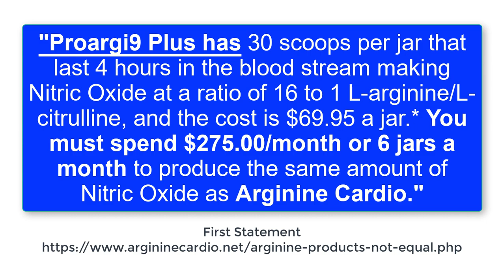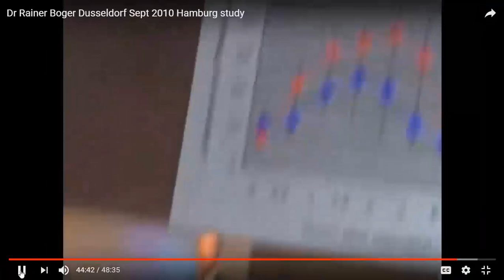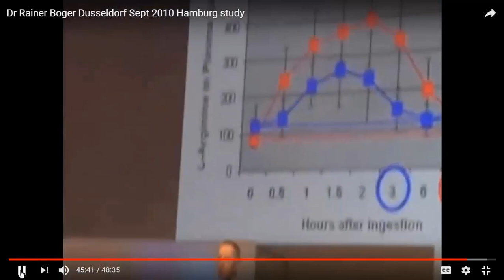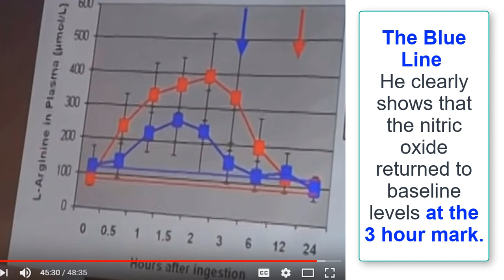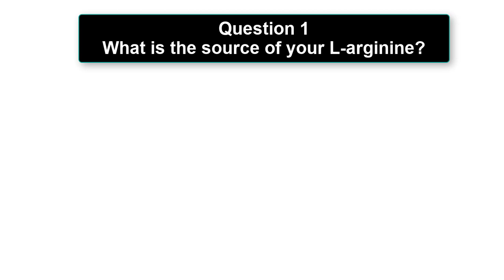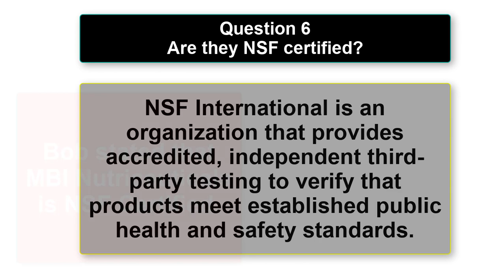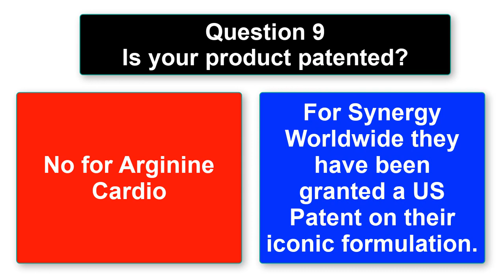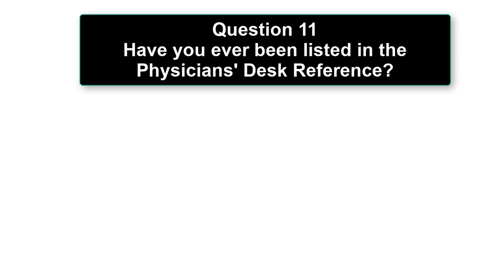The Truth About Dr. Boger and His Comparison of Arginine Cardio to ProArgi-9+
Hi my name is Dan Hammer.  And the purpose of this video is to address statements, made by Dr. Rainer Boger, about how his product Arginine Cardio compares to ProArgi-9+ from Synergy Worldwide.

I want to be completely transparent about the reason for this video.  I am an independent distributor for Synergy Worldwide.  I've received, both from existing clients as well as potential customers, questions about Dr. Boger's statements regarding the effectiveness of ProArgi-9+.

Now the date of this video is August 12th 2018.  I state this because information on the internet and websites can be changed and taken down.

And I want this video to be accurate to the time it was produced.

With that said here are two statements, made by Dr. Boger, from the Arginine Cardio website, as it applies to ProArgi-9+:

First Statement

“Proargi9 Plus has 30 scoops per jar that last 4 hours in the blood stream making Nitric Oxide at a ratio of 16 to 1 L-arginine/L-citrulline, and the cost is $69.95 a jar.* You must spend $275.00/month or 6 jars a month to produce the same amount of Nitric Oxide as Arginine Cardio. “

Second Statement

 “The ProArgi9 Plus amounts of Arginine/Citrulline blend for one scoop daily have an effective amount of 5000 mg of L-arginine working for 4 hours in a day to produce Nitric Oxide levels. 4 hours is not enough time, the body needs 24 hours every day. “

Now there are several takeaways from these two statements:

1. If you use ProArgi-9+, then 1 scoop of this product will only elevate your nitric oxide levels for 4 hours.
2. Second, that to get 24 hour production of nitric oxide, from ProArgi-9+, you would need 6 scoops per day.
3. Third, if you use Dr. Boger's product Arginine Cardio, then you will only need 2 scoops because each scoop elevates nitric oxide levels for 12 hours.

Now I can not speak to the accuracy of the third statement but I can speak to the accuracy of the first two.

You will find on YouTube a 48 minute and 35 second video that was published on February 16th, 2013 of a presentation done by Dr. Rainer Boger for a Synergy Worldwide conference.  I'm not going to show you the complete video.  But here is the YouTube link to this video:

As you can clearly see at the 45:30 mark Dr. Boger's graph clearly shows how ProArgi-9+ produced significantly higher levels of nitric oxide and had a significantly slower return to baseline levels.  In fact, Dr. Boger clearly stated in the video, and indicated on his slide presentation, that it took 12 hours to return to baseline levels.

Not the 4 hours he currently claims today on the Arginine Cardio website.

Additionally, I called Arginine Cardio and talked to Bob Weeks.  I asked him 11 questions.  His responses are in the video.  Here is a link to the checklist I used:

This checklist will help you compare other L-arginine supplements to ProArgi-9+ from Synergy Worldwide.